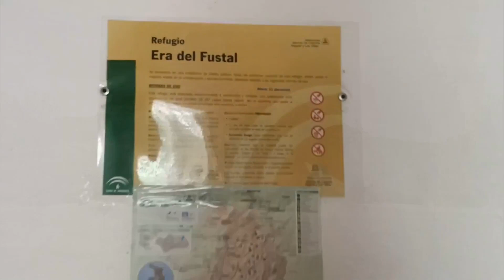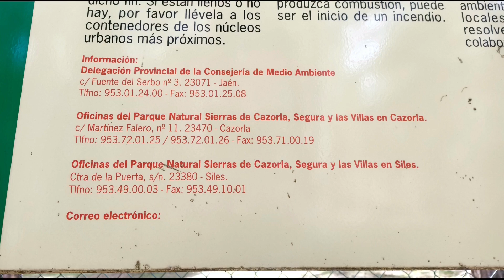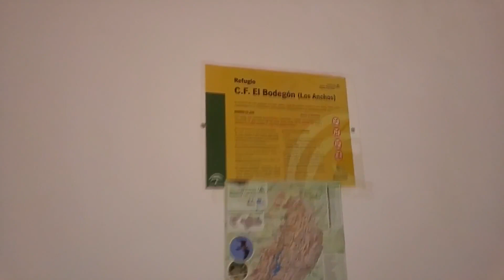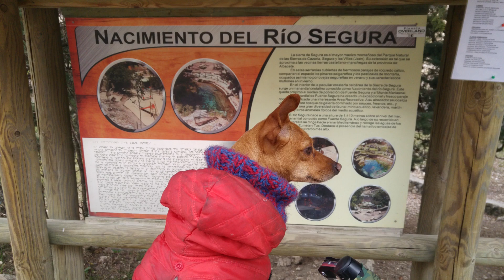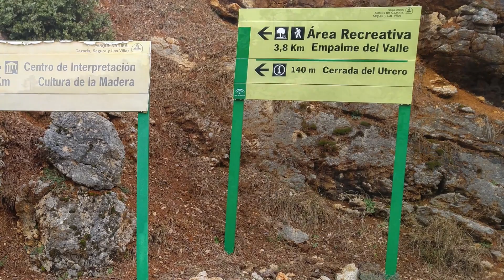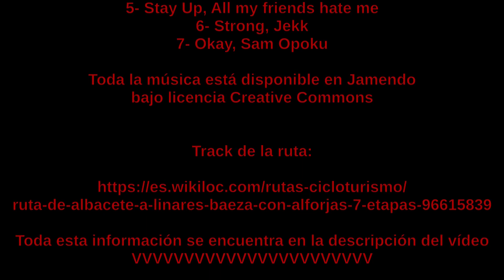De Albacete a Linares-Baeza en bicicleta - Sierra de Alcaraz, Río Mundo, sierra de Segura y Cazorla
Ruta de cicloturismo con alforjas, de 7 jornadas, 400km y 7400m de desnivel; desde Albacete hasta Linares-Baeza. Realizada en febrero de 2022.

La ruta atraviesa varias formaciones montañosas, como la sierra de Alcaraz, los Calares del Río Mundo, la sierra del Segura y la sierra de Cazorla. Una ruta para disfrutar de la montaña, aunque de cierta dureza física y logística. Requiere llevar cierta autonomía en las alforjas durante las etapas centrales, más aisladas de poblaciones y civilización.